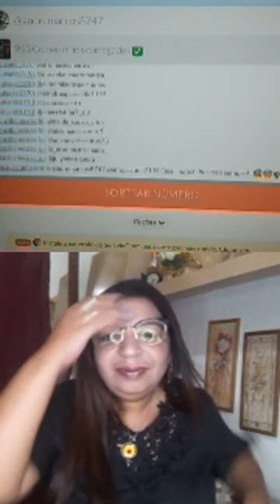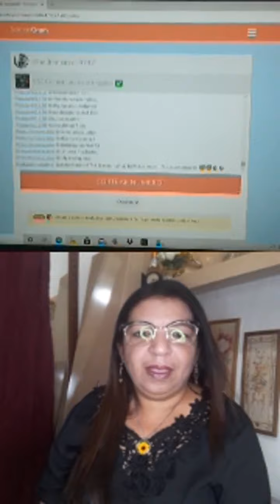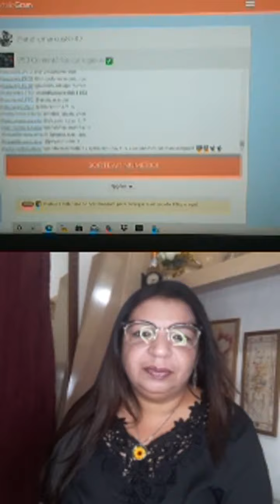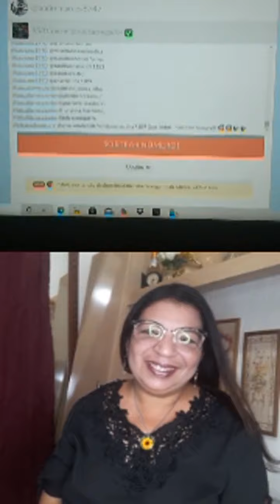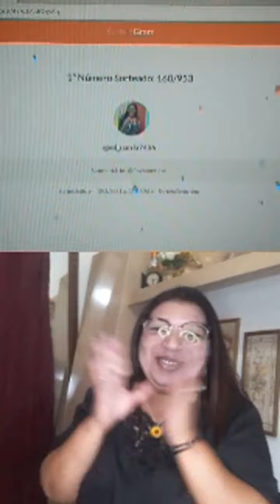Live PROJETO POR DENTRO DA MARCA apresentando RENNES FRAGRANCE (Compilado do Instagram 12/02/2021)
Live do PROJETO POR DENTRO DA MARCA apresentando a RENNES FRAGRANCE (Compilado do Instagram 12/02/2021).